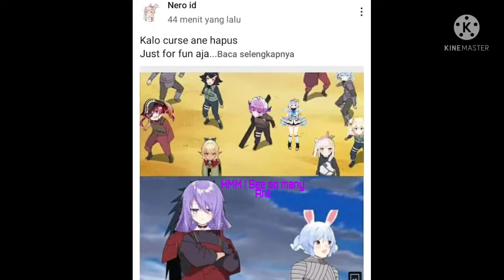Towa ask a forbidden question to Luna